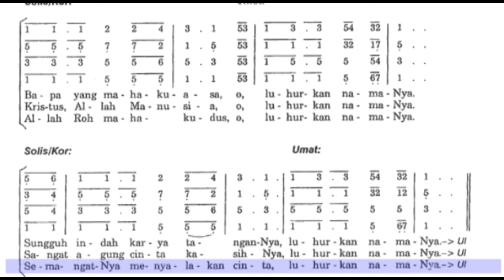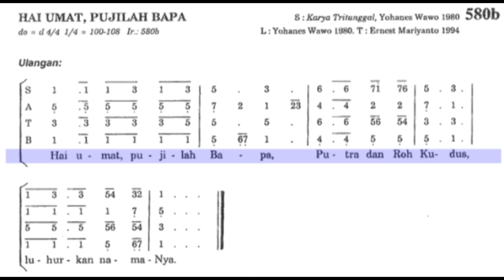(SATB) Hai Umat Pujilah Bapa PS 580b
Lagu untuk Hari Raya Tritunggal Mahakudus
Contoh suara SATB aransemen PS 580b